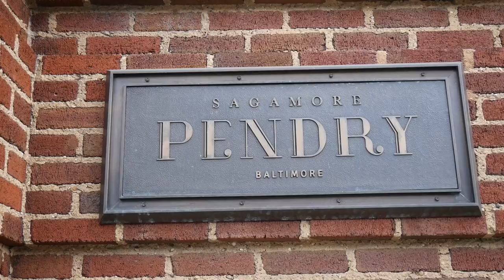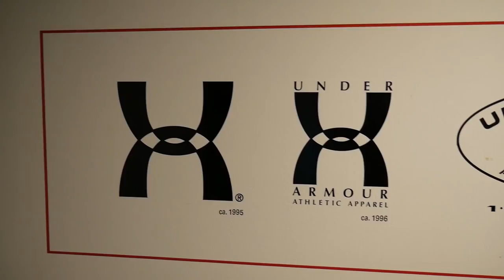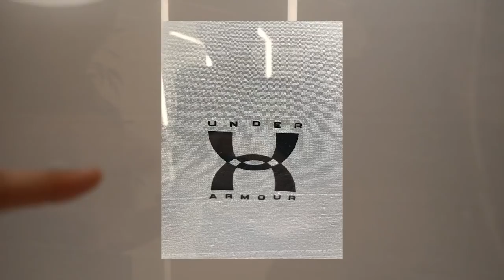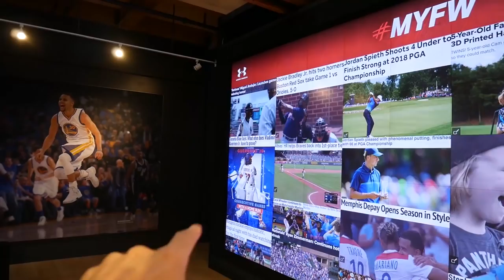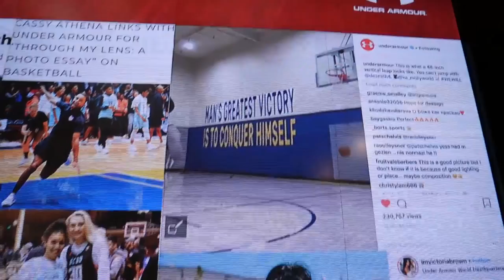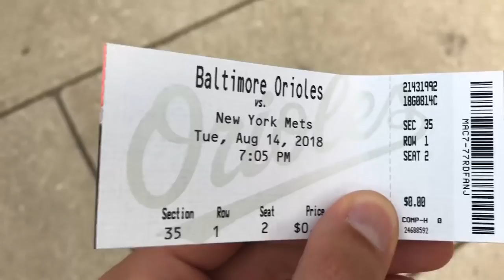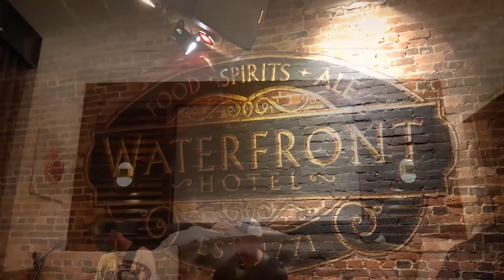Joel's Vlog #19 | Inside Under Armour HQ + Shoe Giveaway! | Golf Monthly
► In his latest Vlog, Joel goes behind the scenes at Under Armour's global HQ in Baltimore, USA, to find out the stories and meet the people behind the products.

► Be sure to watch to the end to find out how you can win a pair of Under Armour Match Play Golf Shoes!

► For the latest reviews, new gear launches and tour news, visit our